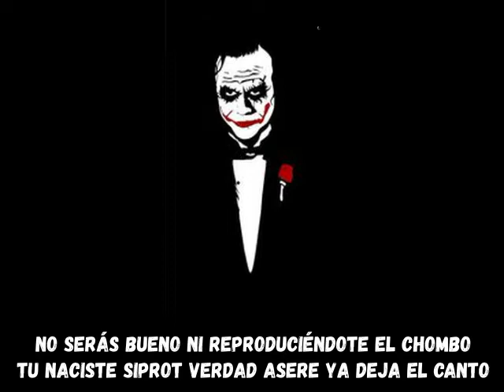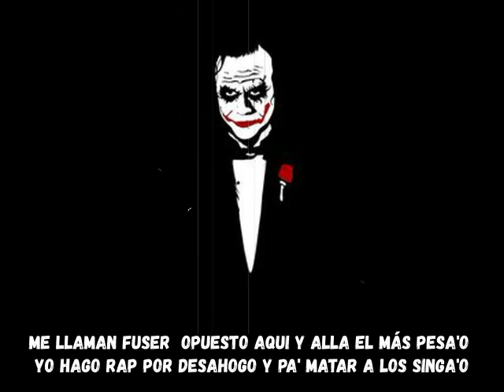crónicas de una muerte anunciada + fuser el opuesto + video lirycs